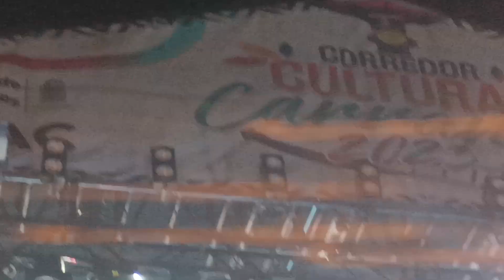Debút "Brúma" por Bárbara Balsategui MAnimal en vivo Feria de San Marcos foro Carranza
Debút "Brúma" por Bárbara Balsategui MAnimal en vivo Feria de San Marcos foro Carranza, El tema Bruma es el primer videoclip de la producción INFINITO (2023), dirigido por Bárbara Balsategui (Artista y Directora de cine independiente Guadalajara, MX)